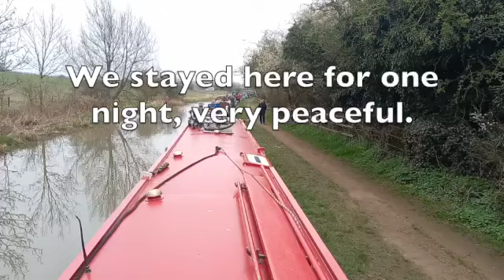003 Hilmorton Locks going up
On our way back to the home mooring @Wigrams Turn Marina one late March morning. According to @CruisingTheCut these are the busiest locks on the network, still too early in the year for lock keeper. These locks work well and I suppose you would expect that if they are that well used. I wonder which locks are the least used on the network.

Note: This is only my 3rd ever video I've edited, they will I promise get better. Happy for your hints & tips.

Filmed using a Samsung A31 edited using iMovie